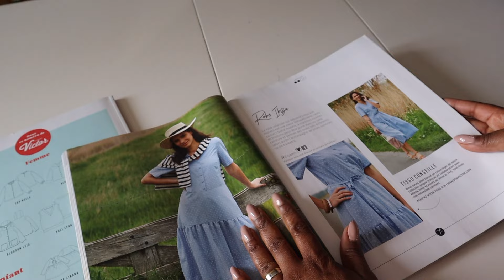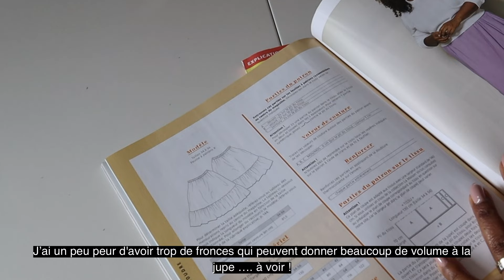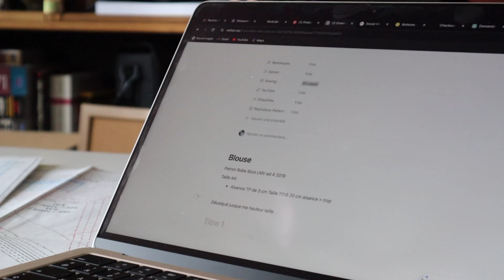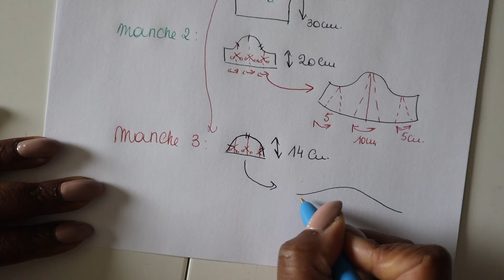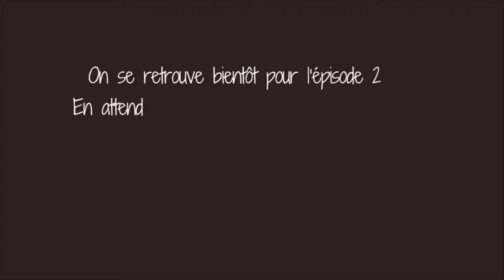CETTE SEMAINE, JE COUDS #1: Un ensemble en Wax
Rejoignez-moi pour une nouvelle aventure créative où je vous invite à plonger dans l'univers fascinant de la couture !

Dans cette vidéo, je vous dévoile les étapes clés de la création d'un vêtement de la modification de patron à  la conception.
Découvrez des astuces pour réaliser des vêtements et inspirez-vous pour vos propres créations !
Cliquez sur la vidéo maintenant pour ne rien manquer ! ▶️